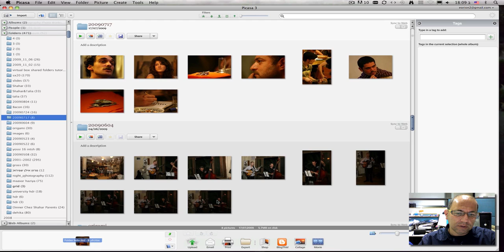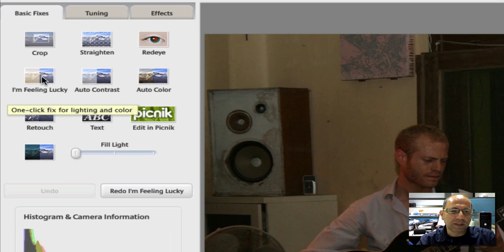Picasa, I'm Feeling Lucky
כפתור "אני מרגיש בר מזל" לתיקון חשיפה וצבע מהירים בפיקאסה